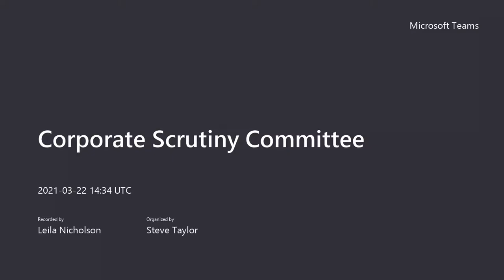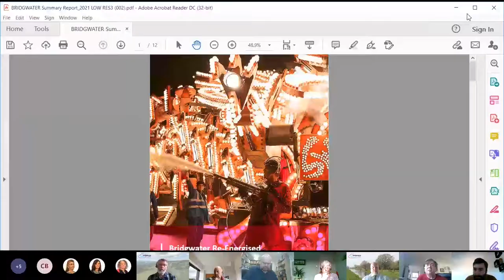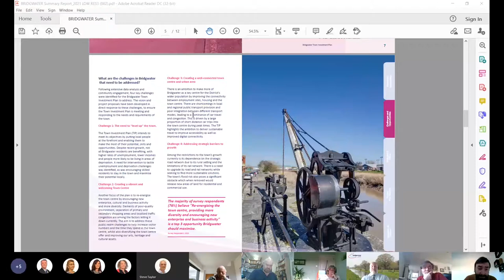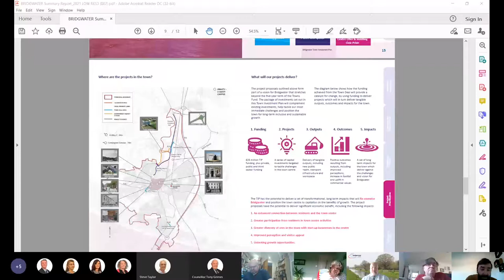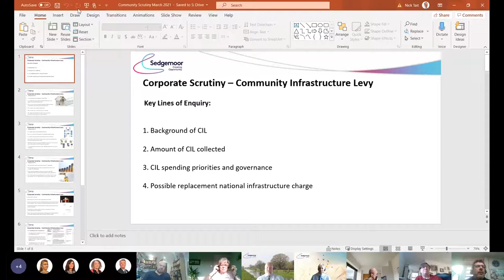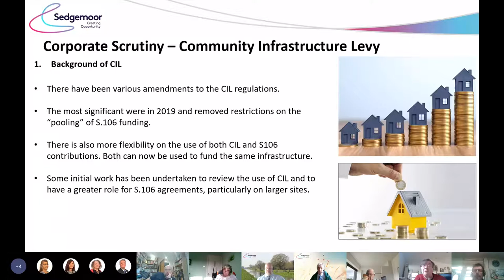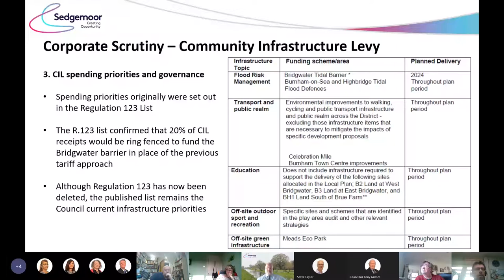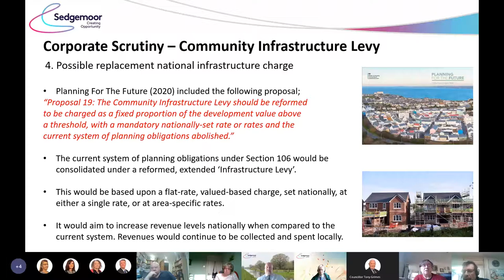Corporate Scrutiny Committee 22nd March 2021